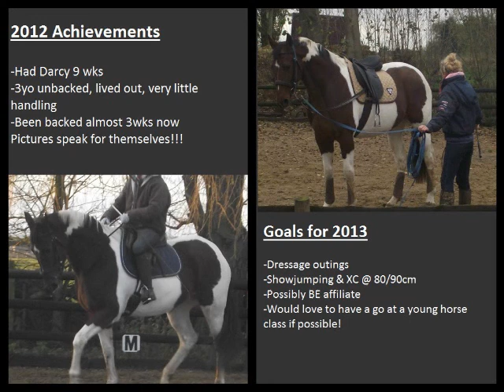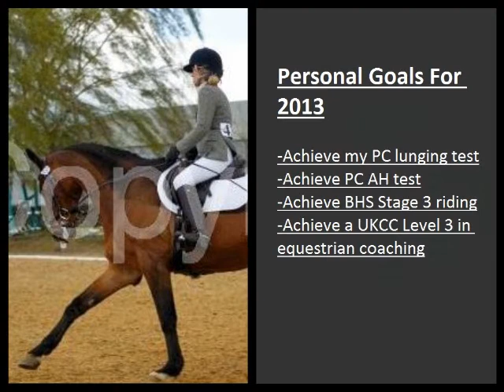Pink Equine Sponsorship Entry